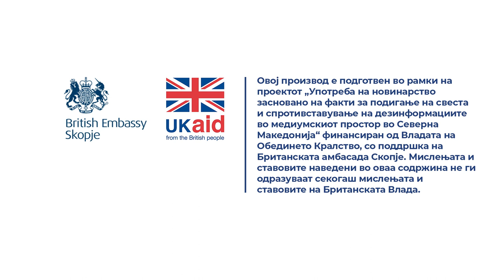Бубевски: Не очекувајте јавност во предистражната и истражната постапка